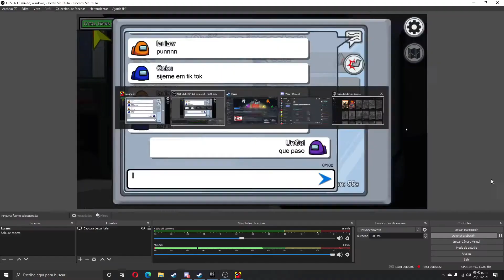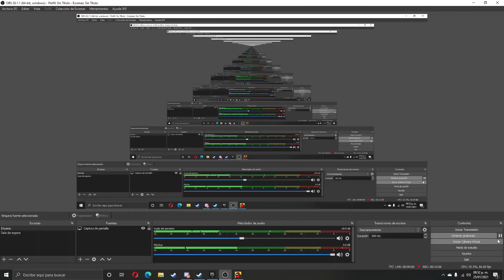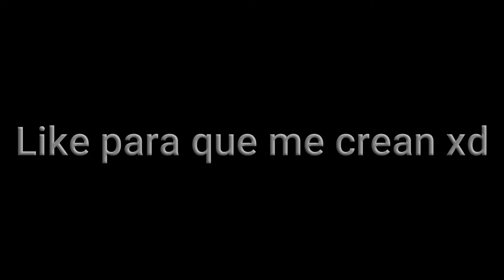NO ME CREEN EN AMONG US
Aquí un video que le prometí a "goku" xd
 quien no me creía que estaba grabando XD
Por cierto, QUE MALA SUERTE SIENDO IMPOSTOR